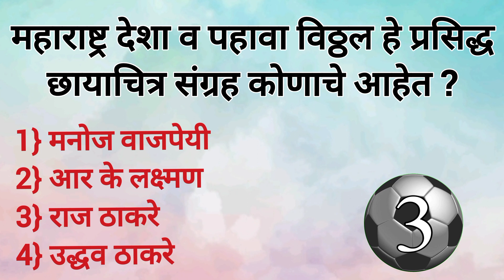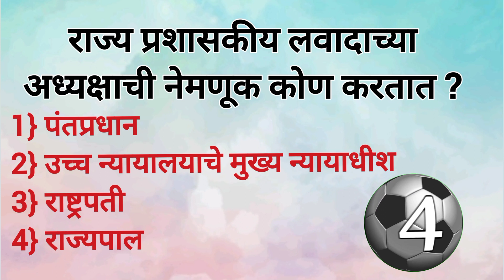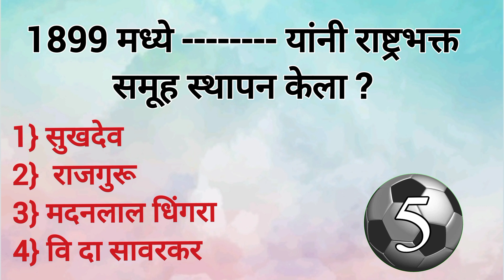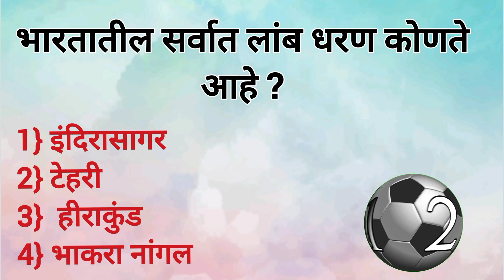General knowledge | gk question | police bharti | Talathi bharati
General knowledge
gk question
police bharti
Talathi bharati